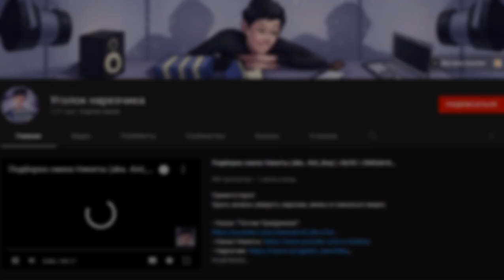ОлёшаМем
Уже целый год прошёл